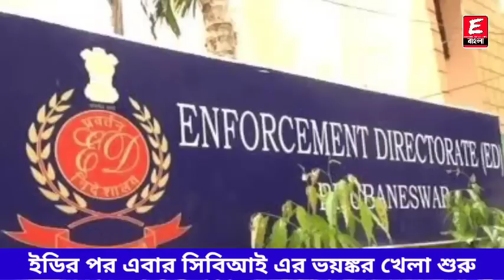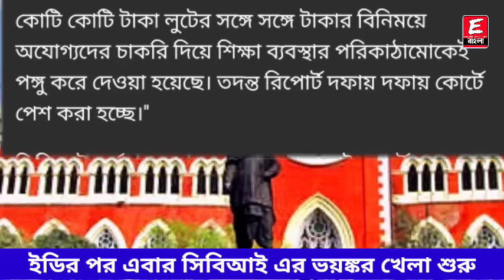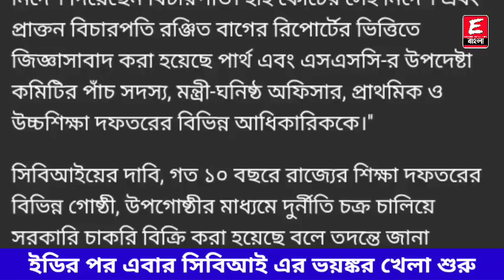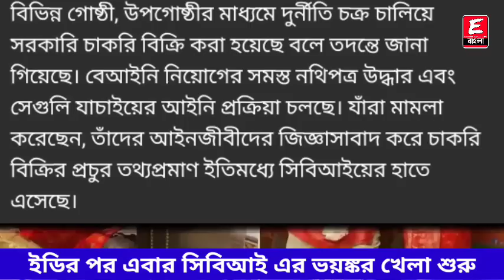Primary Tet 2014 Update News | Not Included latest news | court case update today